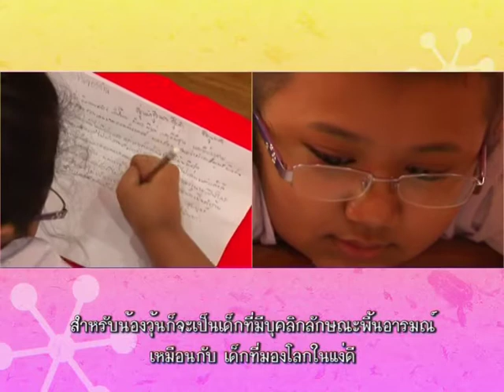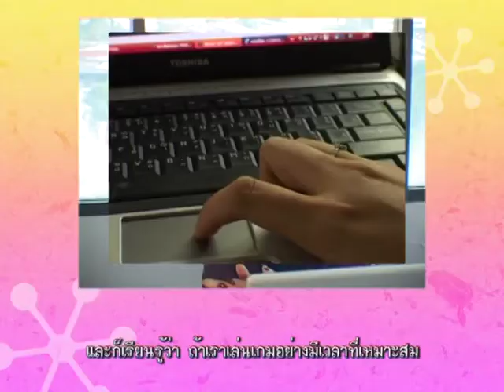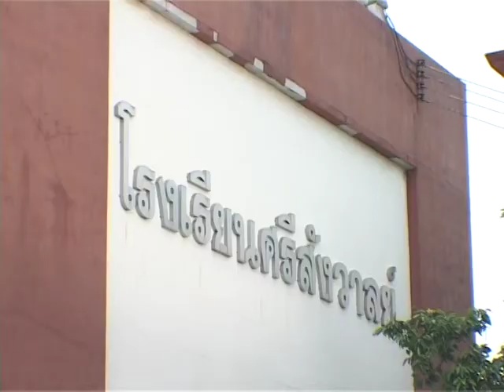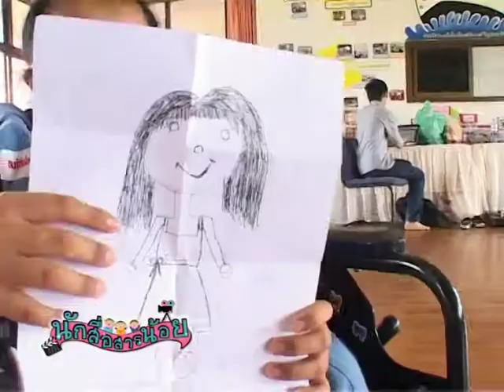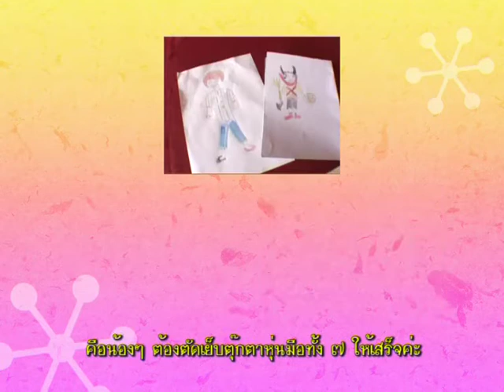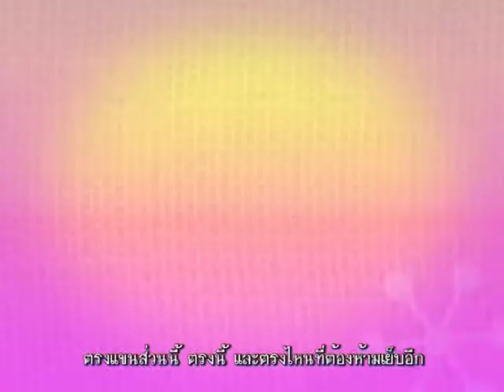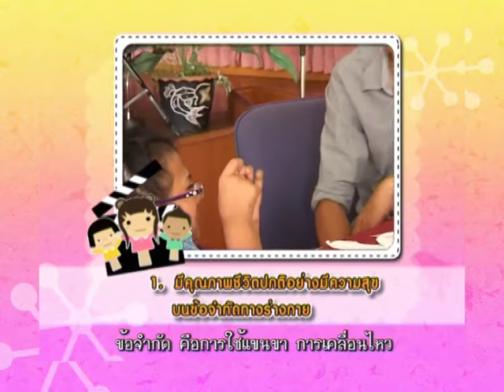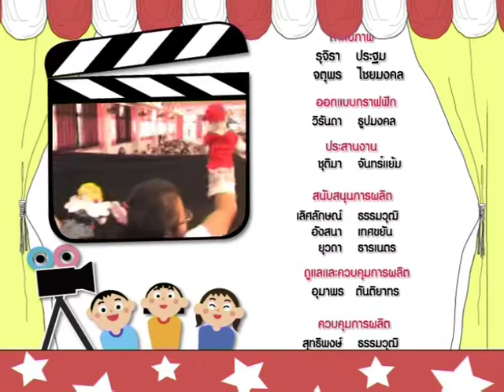ตอน5 วันมหัศจรรย์ของพวกเรา 2